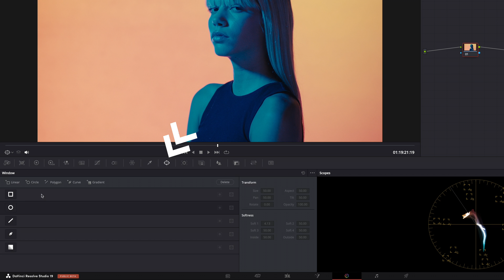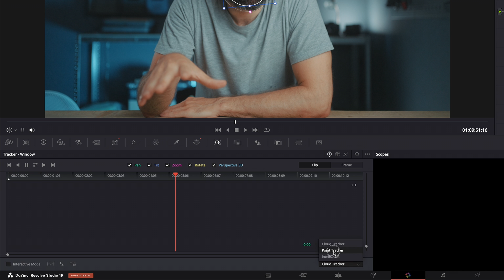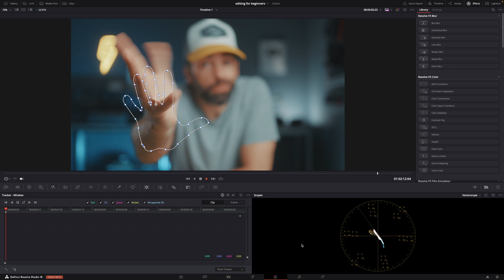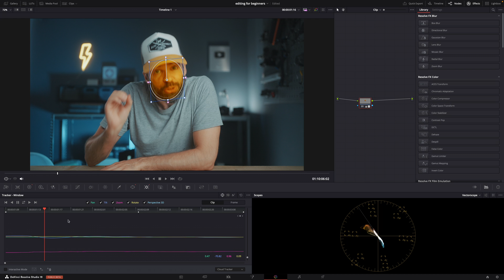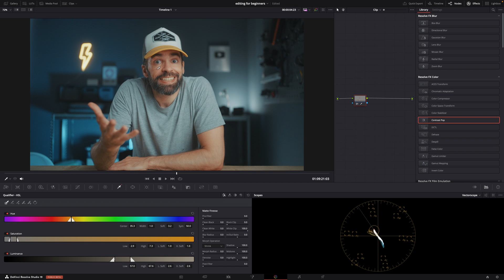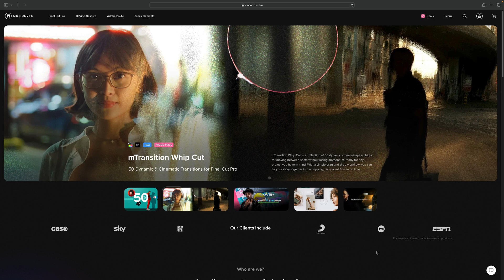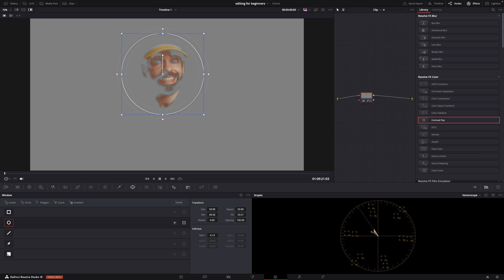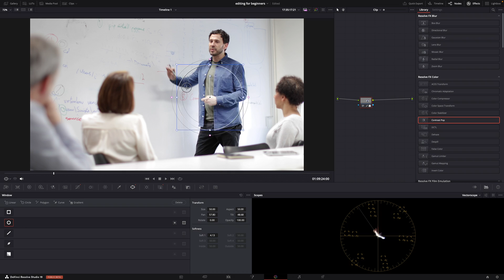4 MUST-KNOW Color Grading Tools & Techniques for Beginners | DaVinci Resolve 19 Tutorial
A few basic but essential color grading techniques every beginner should learn in DaVinci Resolve 18 & 19! Contains advertisement for MotionVFX.

00:00 Intro
00:39 1. Windows
01:58 Window Tracking
03:33 2. Qualifier
05:08 MotionVFX
06:27 3. Qualifier x Windows
07:11 Magic Mask